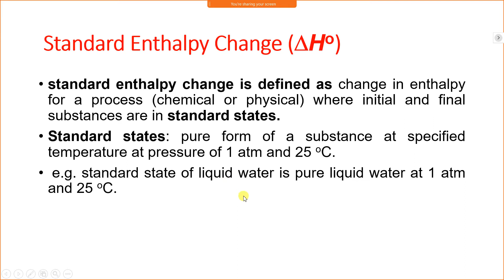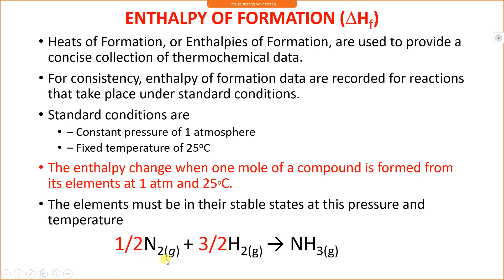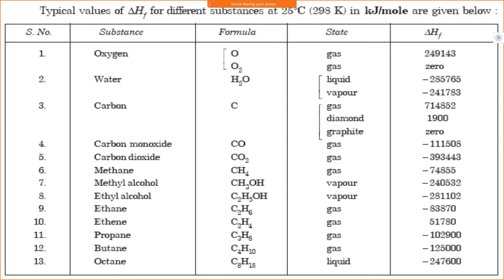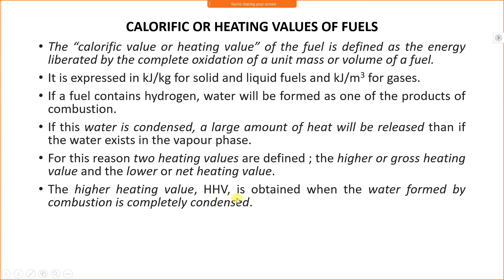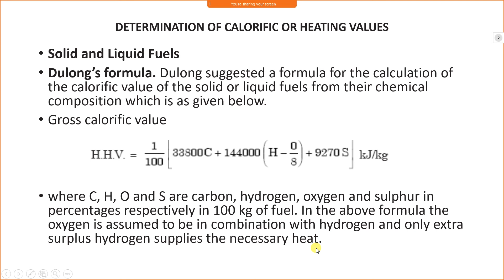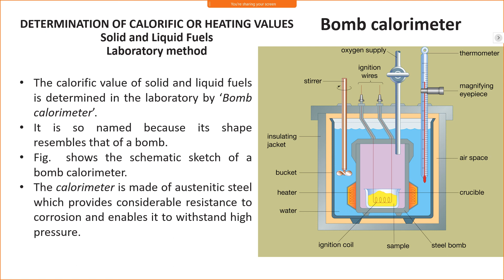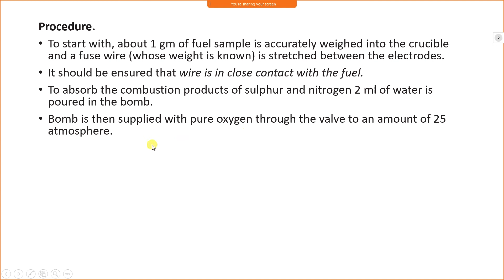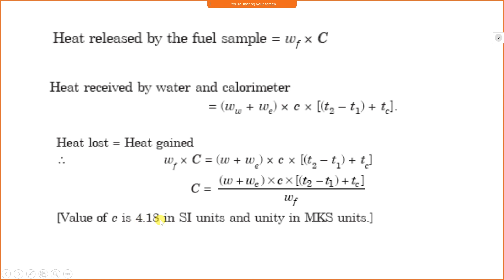ENGINEERING THERMODYNAMICS LECTURE 48